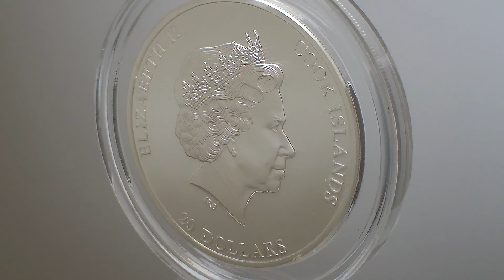ARS VATICANA $ 20 PIERRE AUGUSTE RENOIR sleeping woman